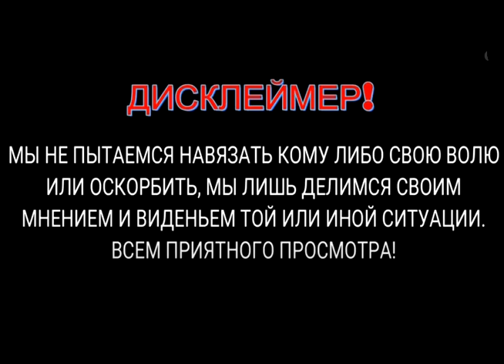КНБ показал арестованные машины и особняк Карима Масимова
1. КИВИ КОШЕЛЁК 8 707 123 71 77
2. HALYK BANK 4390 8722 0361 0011
YERGALI KOPEEYEW
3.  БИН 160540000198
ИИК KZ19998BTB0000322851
СФ АО «Цеснабанк»
БИК; TSESKZKA